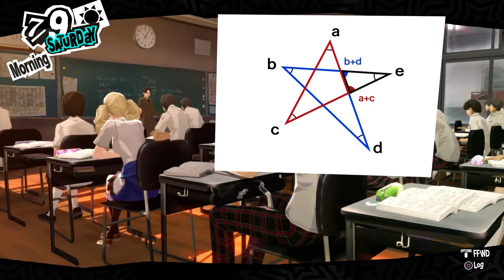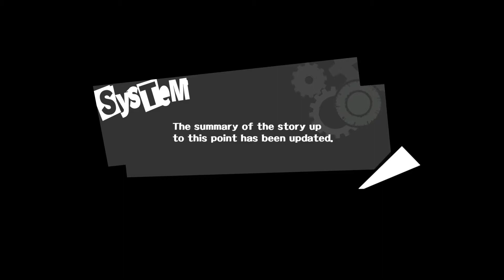Persona 5: 1337 H4X0R MEDJED | EPISODE 44 | Salt Shaker Studios